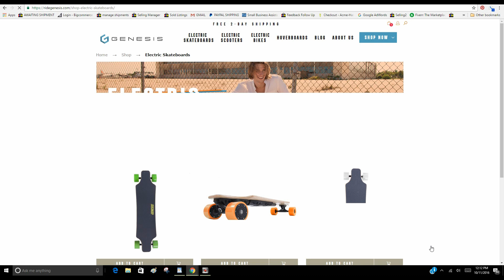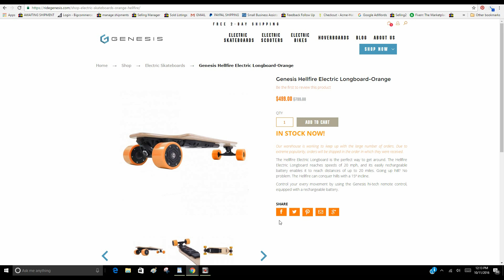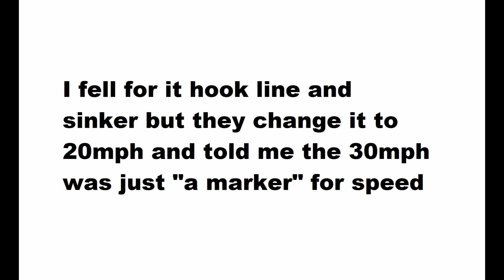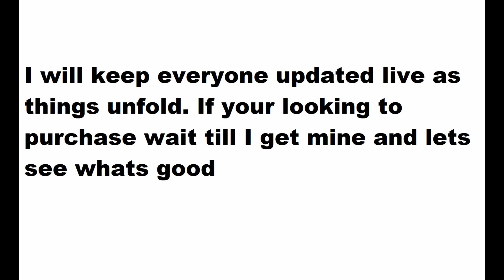Update Genesis Electric Skateboard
Heres the update. I called them and they say by friday i should have it. I included the 30mph picture as well to show how they lie